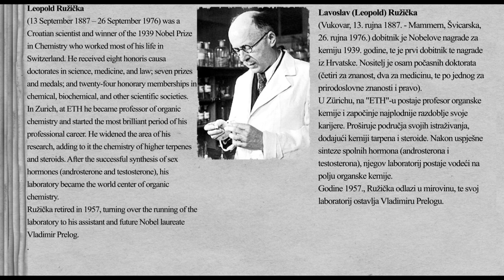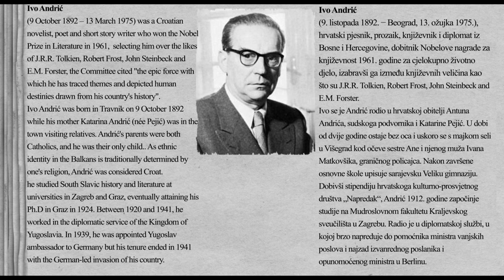Hrvatski nobelovci - Nobel laureates from Croatia, Ivo Andrić, Lavoslav Ružička, Vladimir prelog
Nobel laureates from Croatia, three pearson Ivo Andrić, Vladimir Prelog and lavoslav Ružićka they got nobel price for their achievements. Croatia people are very proud for there prices.